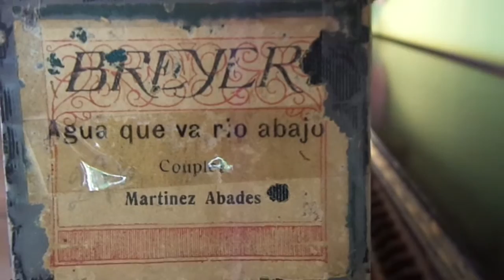Agua que va rio abajo: Couplet de Martinez Abades en pianola x H. Asborno desde Viedma, Argentina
Reproducción en Pianola piano de la melodía “AGUA QUE VA RIO ABAJO”: Couplet, Martinez Abades, rollo de 88 notas BREYER sin nº de origen. En buen estado. Estampilla al inicio con iniciales: “P. O S.A.E.” Caja original con deterioro, carreteles de pasta negra, en buen estado, origen: E. Castiglioni – Gualeguaychú. Entre Rios - Argentina.-

Grabación realizada en Patriarca Nº 218 - Viedma, Capital de la provincia de Rio Negro e histórica de la Patagonia Argentina, el día 10 de Noviembre de 2015 en Pianola Piano marca Chickering & Sons, (The Ampico) número de serie 143922, fabricada en Boston USA en 1928, restaurada personalmente en 2004.-

Busco (Compro) rollos musicales de papel perforado para pianolas de 88 notas, con el fin de restaurarlos, difundirlos por este medio y preservarlos para las generaciones futuras, si tenes o sabes de algún lote de rollos enviame un mail a
o por celular al 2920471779